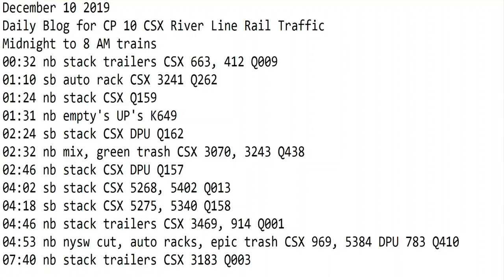December 10 2019 Trains Midnight to 8 am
00:32 nb stack trailers CSX 663, 412 Q009
01:10 sb auto rack CSX 3241 Q262
01:24 nb stack CSX Q159
01:31 nb empty's UP's K649
02:24 sb stack CSX DPU Q162
02:32 nb mix, green trash CSX 3070, 3243 Q438
02:46 nb stack CSX DPU Q157
04:02 sb stack CSX 5268, 5402 Q013
04:18 sb stack CSX 5275, 5340 Q158
04:46 nb stack trailers CSX 3469, 914 Q001
04:53 nb nysw cut, auto racks, epic trash CSX 969, 5384 DPU 783 Q410
07:40 nb stack trailers CSX 3183 Q003